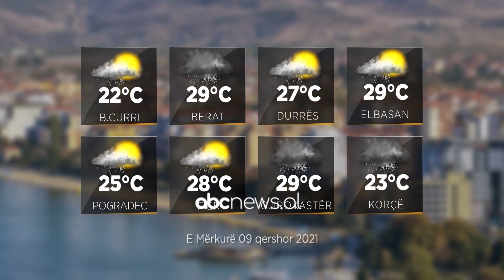Parashikimi i motit, 9 Qershor 2021 | ABC News Albania